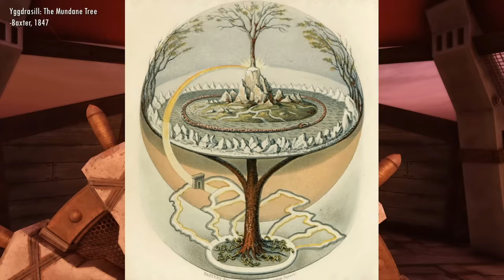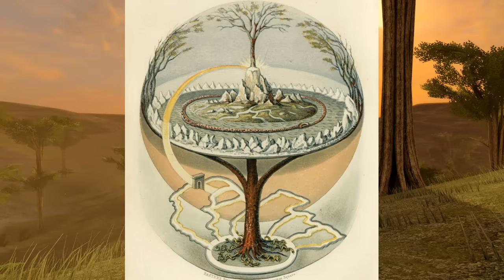What Were The Klingon Gods?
Mythology tells that the Klingons slew their gods in battle ages ago, before the time of Kahless. But who were they and what led to their destruction?

Star Trek Picard/Strange New Worlds/Lower Decks/Enterprise/Voyager/Deep Space Nine/Discovery and The Next Generation are all owned by Paramount Pictures/CBS and distributed by CBS.